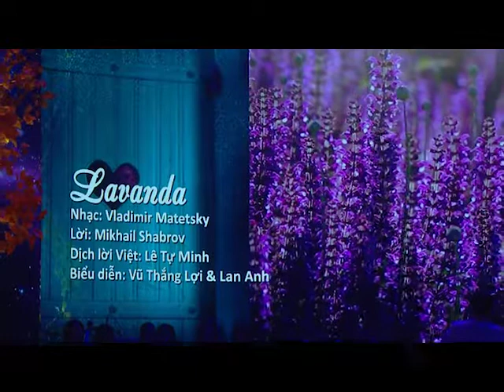LAVANDA | Dịch lời Việt: Lê Tự Minh | Vũ Thắng Lợi & Lan Anh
LAVANDA
Nhạc: Vladimir Matetsky
Lời: Mikhail Shabrov
Dịch lời Việt: Lê Tự Minh
Biểu diễn: Vũ Thắng Lợi & Lan Anh

Nói về nước Nga, chúng ta làm sao quên được những cánh đồng hoa Lavanda xanh tím đến tận chân đồi. Bông hoa xinh của miền sơn cước như mối tình của bao cô gái và bài hát này đã được nghệ sỹ Sophia Rotaru, 1 nghệ sỹ duy nhất có 3 danh hiệu nghệ sỹ nhân dân Nga, Ukraina, Mondavia trình bày rất thành công. Tôi rất thích bài hát này và thật may mắn bài hát đã được dịch ra tiếng việt.

Cuộc đời vẫn có thể, Nắng không tan băng
Bình minh chiếu rọi giữa đêm đông
Và mùa đông vẫn gặp
Những cơn mưa nhẹ nhàng rơi, mùa băng gía
Tình yêu có đến gần, với 2 ta
Nào ta đâu biết được giữa mênh mông
Và tình yêu qua rồi, mới biết đau thương,
lòng quặn đau và vì sao?
La van da này bông hoa xinh miền sơn cước xinh
Xanh tím những ước mơ
Bao nhiêu ngày mong nhớ
La van da này đau thương còn trong trái tim
Ta vẫn thương nhớ em, em có biết nỗi đau, mỗi ngày
Mùa hè đã cho mình, những yêu thương
Hải Âu đã vui đùa giữa mênh mông
Vầng trăng chiếu trên đồi bóng đôi ta đầy âu yếm, ngọt ngào quá
Giờ tình yêu xa rồi, khóc thương đau
Nhìn từng cánh hoa tàn, vẫn không tin
Tình yêu đã xa rồi, đã bay xa ngàn tinh tú, bầu trời xa
La van da này bộng hoa xinh miền sơn cước xinh
Nhưng ta còn thương nhớ em, trong trái tim ta rất nhiều

Nhớ để lại một lượt thích và một lượt đăng ký giúp kênh phát triển